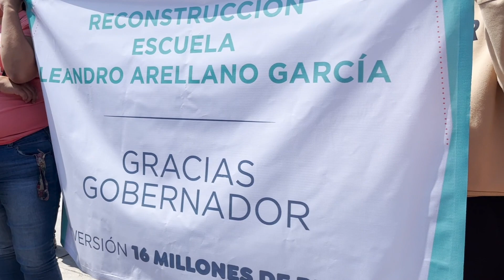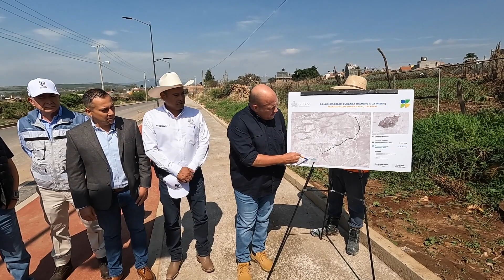Recorrido por Degollado | Arranque de obras de educación y conectividad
Seguimos dando la cuarta vuelta por todo Jalisco, de frente a la gente y cumpliendo nuestros compromisos, como en nuestra última visita a Degollado, en la que arrancamos obras históricas en materia educativa y de conectividad, además de otras buenas noticias. Dale play